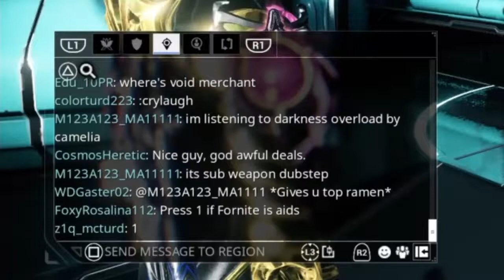The People hath spoken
Don't @ me it's just a joke you babies :(